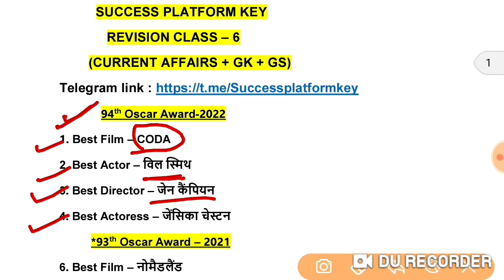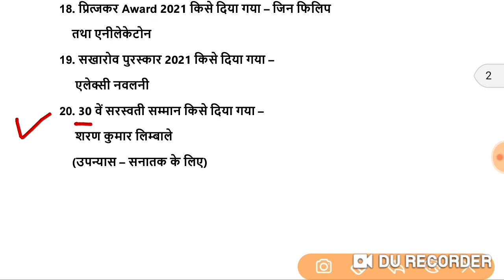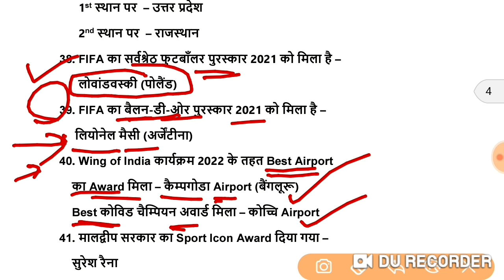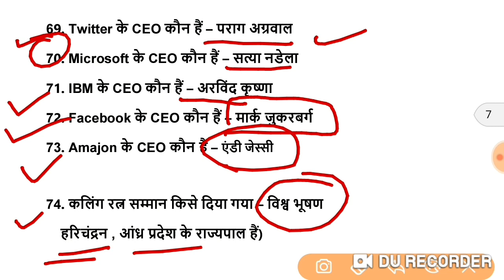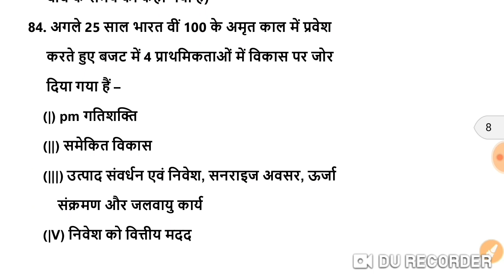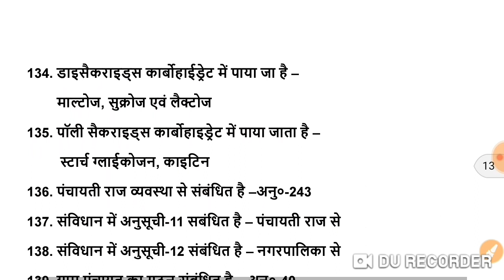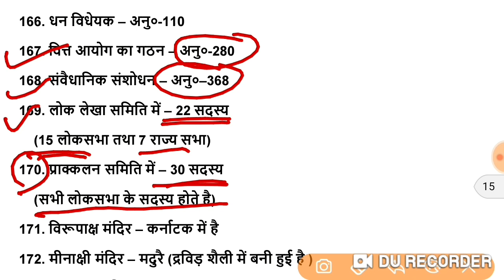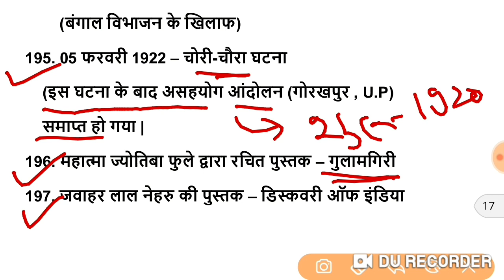Current Affairs 2022 | CA 2021-2022 | Static Gk | Imp Yojna | Sport | Award | New Appointment